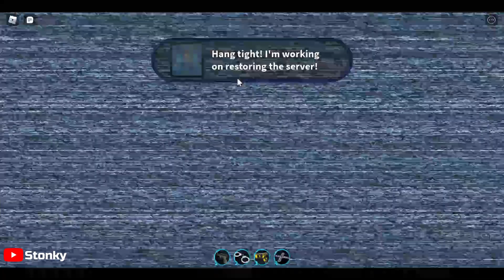FULL ROBLOX JAILBREAK LIVE EVENT REPLAY (HD 60 FPS)